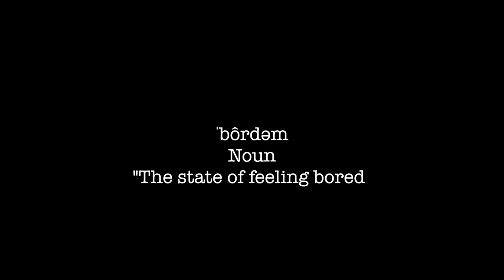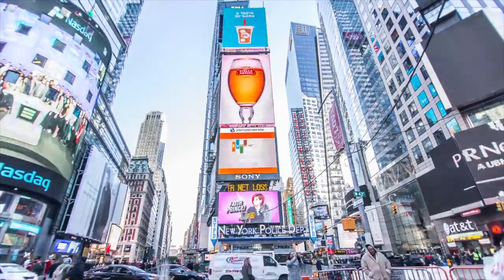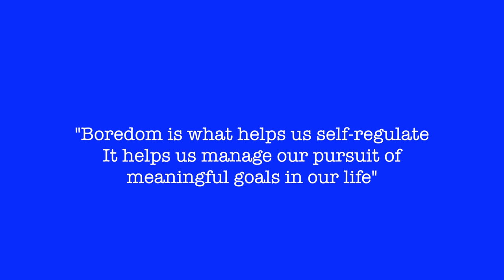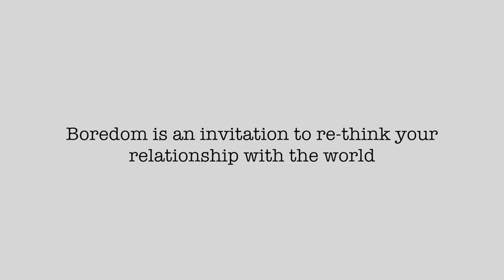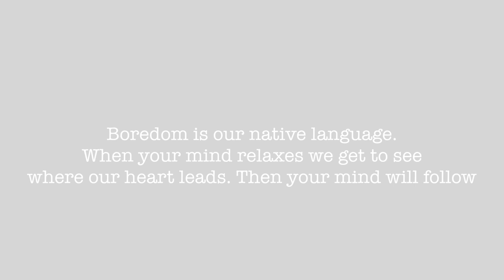What to Do With Your Boredom (Especially Now)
We find ourselves in an extremely unique period of time where life has been placed on pause in many ways. As such, boredom is something that many of us will face in this season. I took a few minutes to explore what boredom is and how it can actually be beneficial to us as humans.